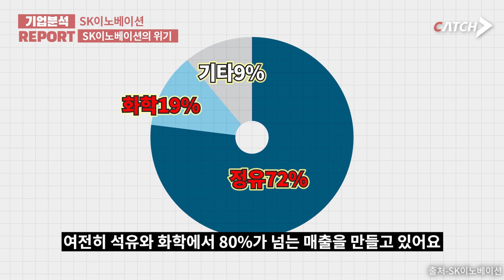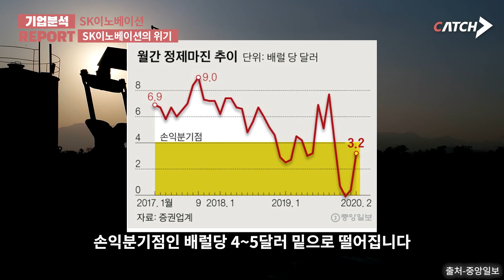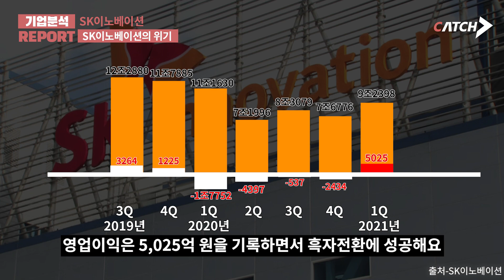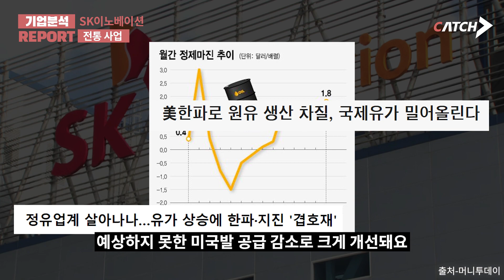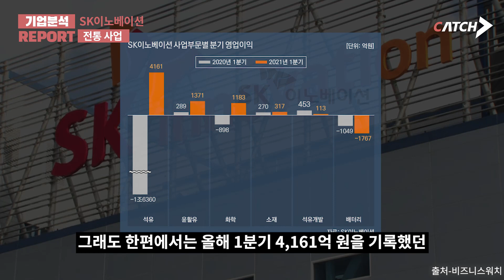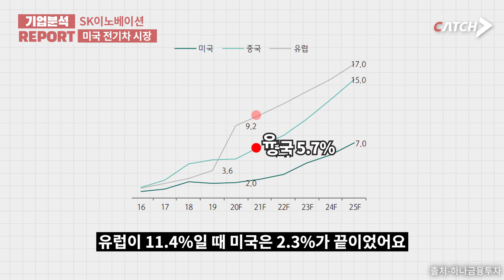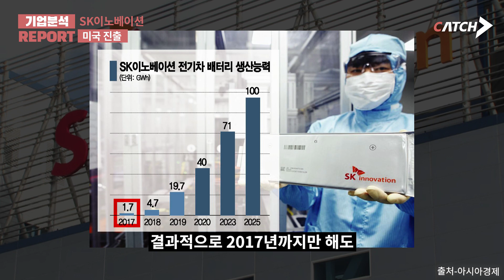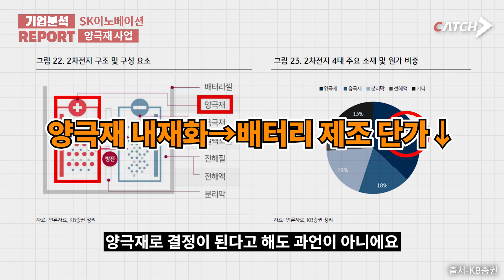SK이노베이션이 적자 사업에 집중하는 이유 | 정유업계, 배터리 그리고 미국 | 기업분석리포트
SK이노베이션 배터리 사업의 미래는?